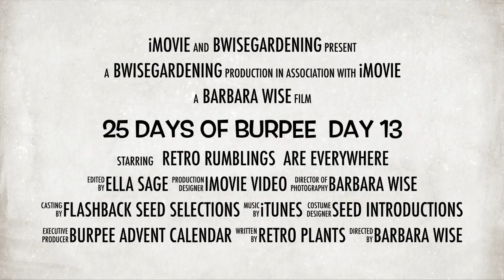25 Days of Burpee Day 13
A Retro plant with a groovy new look. Tough plants are back in style! Break out the bell-bottom pants.